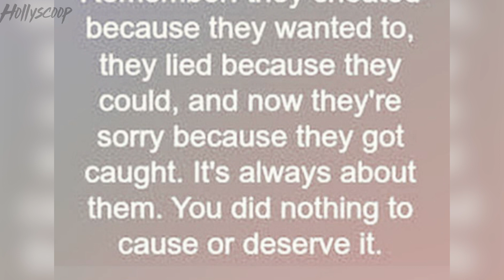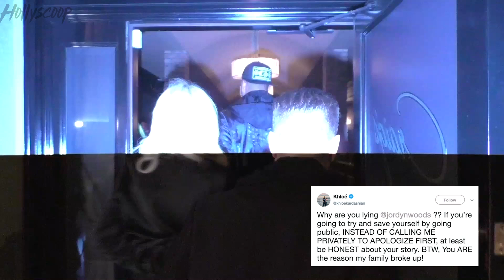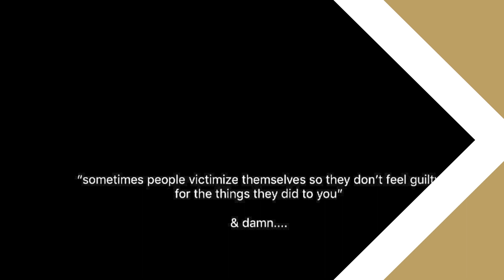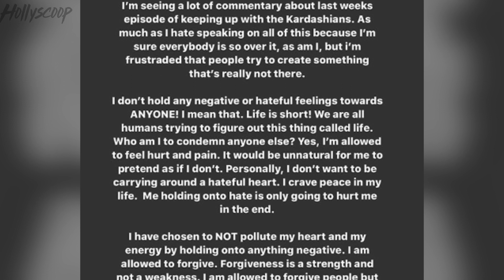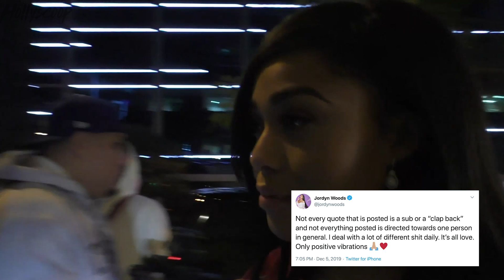Kardashians BASHING Jordyn Woods Entire Timeline REVEALED!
Now Khloe Kardashian recently made it known on social media that she forgives Jordyn
Woods after her and Tristan Thompson’s cheating scandal...it reminded us here at
Hollyscoop of a time when things weren’t so civil. And by that I mean all of the times Khloe would publicly troll Jordyn on social media. Whether the shade was subtle or Khloe was calling her a liar...we’re breaking down all the times Khloe BASHED Jordyn Woods right now so stay right here to remember the shade.